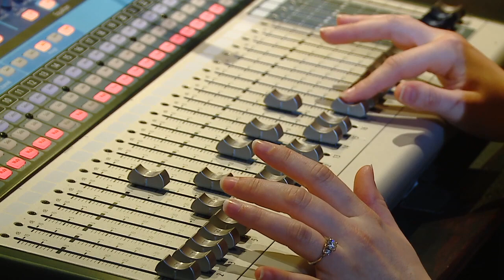Major in Computer Science at WOU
Everyone at Western wants to see your hard work pay off. Become a Computer Science major.